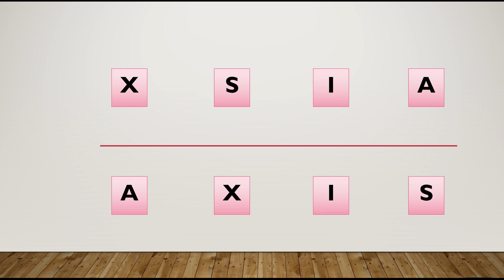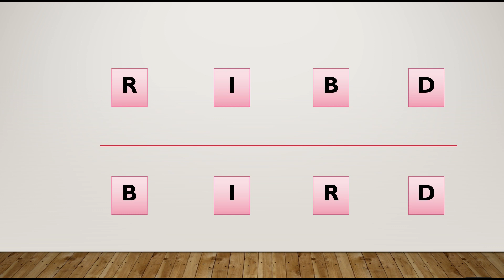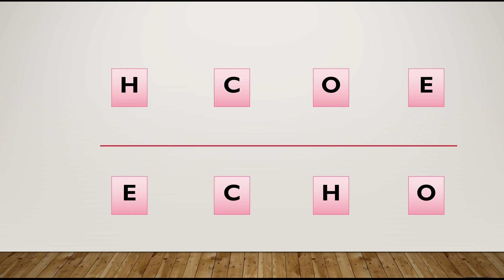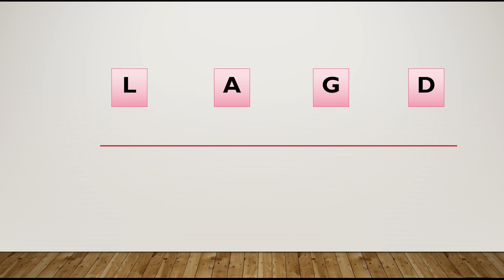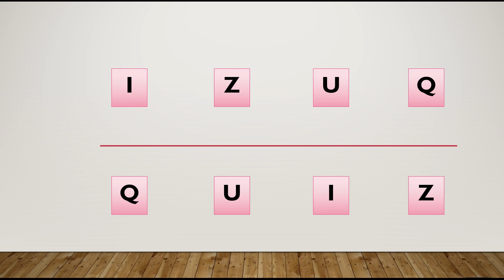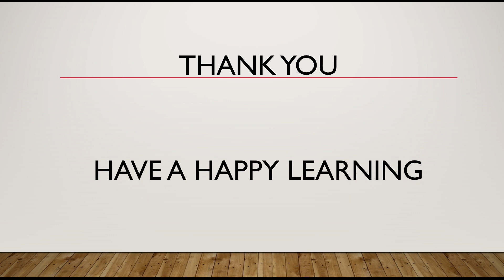FUN WORD GAME| 4 LETTER WORDS | SCRAMBLED WORD | GUESS THE WORD | RUPASHREE SIPANI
This video will provide you an opportunity to challenge yourself to re-arrange the letters and frame 4 letter words to enhance your vocabulary .
It will also help you learn variety of words playing games with your family and friend in a fun filled way.